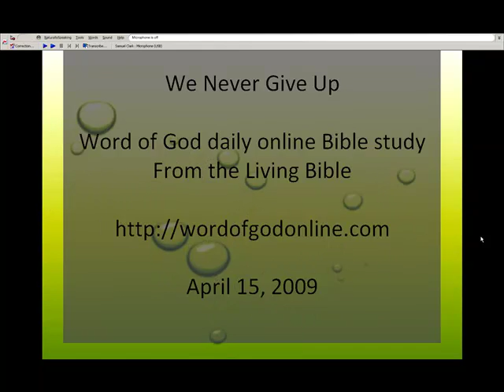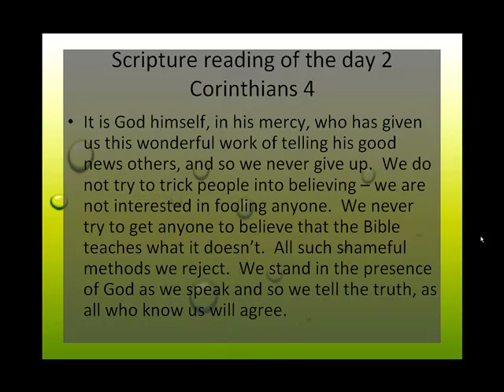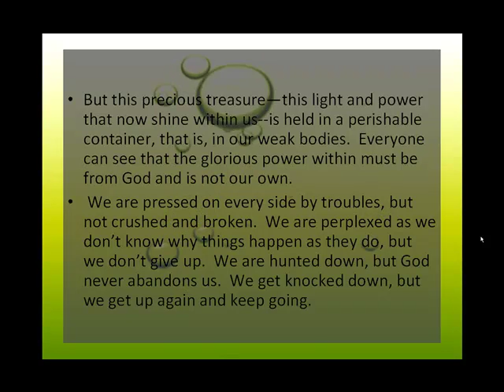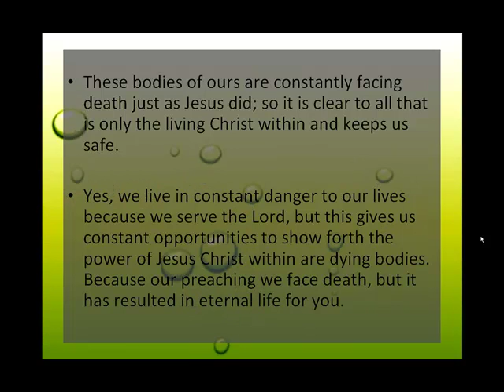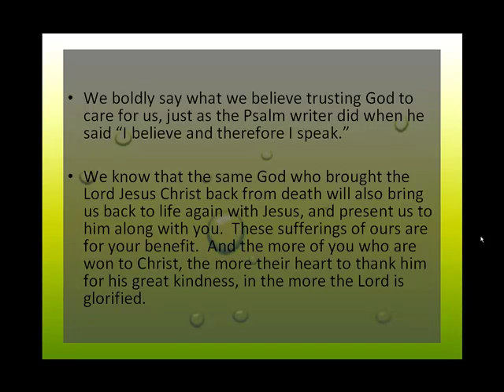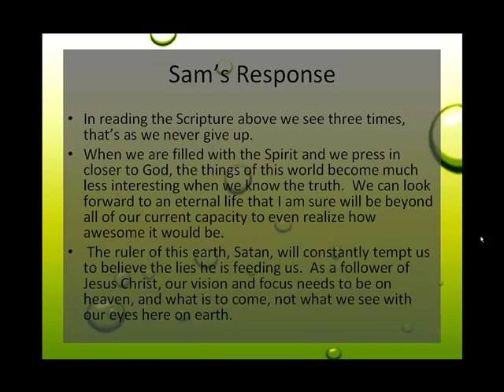We Never Give Up